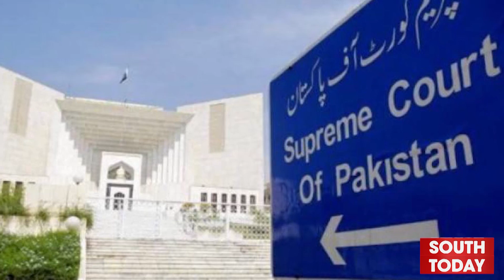Chairman PTI Toshakhana Case Hearing | Big News from Islamabad High Court | Breaking News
اسلام آباد ہائیکورٹ نے عمران خان سزا معطلی کیس میں سماعت کل تک ملتوی کردی،سپریم کورٹ میں بھی سماعت آئندہ ہفتے تک ملتوی کردی۔الیکشن کمیشن کے وکیل کی عدالت سے نگران حکومت کو نوٹس جاری کرنے کی درخواست